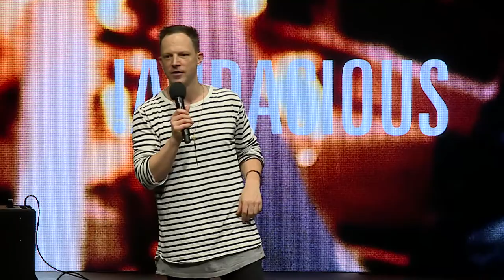Mark Foster - Stir it Up - 3rd June 2018